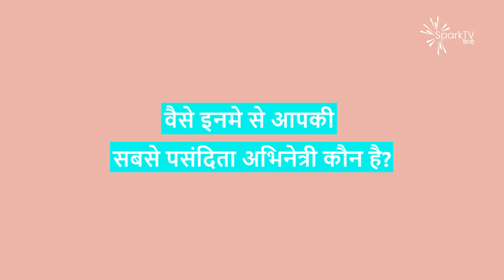बॉलीवुड में बिकिनी का दौर